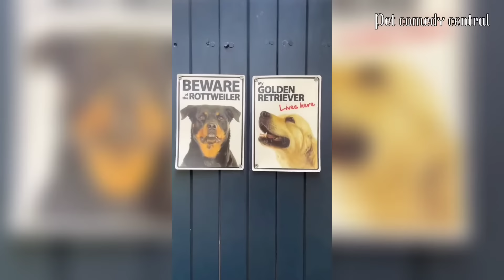ROTTWEILER COMPILATION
Rottweiler compilation  #1